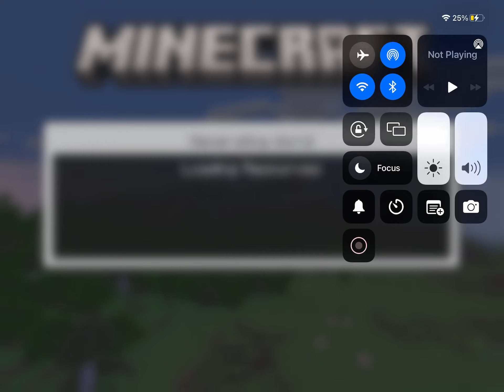I found a massive cave